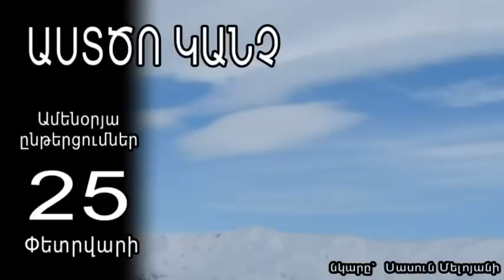Աստծո կանչ, Փետրվարի 25